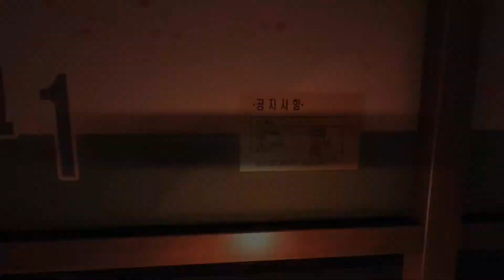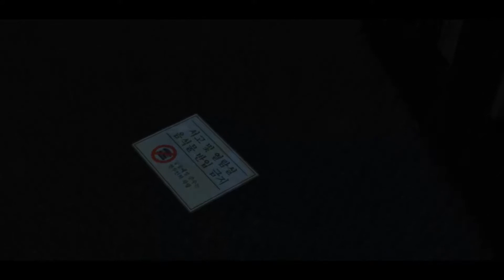White Day #5 - Снова встретились с Джихен